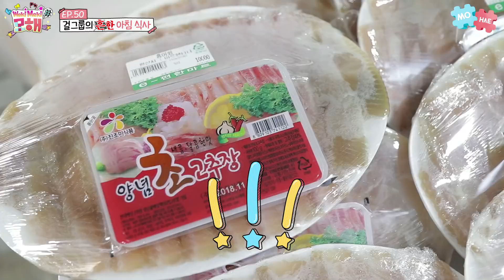[WekiMeki 위키미키 모해?] EP50 아침부터 ㅎㅇ먹는 걸그룹 아이봤니? (ENG SUB)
ENG, IND, CHN, ESP, JPN, POR SUB
H.O.T., 소녀시대, EXO, 방탄소년단까지 총동원된 스웩 넘치는 기상 미션!
연이은 오답으로 수액 맞추고 싶은 멤버들 속출하는데...
정신 못 차리는 멤버들 정신 번쩍 나게 하는 유댕이의 특급 아침 식단 대공개!!!